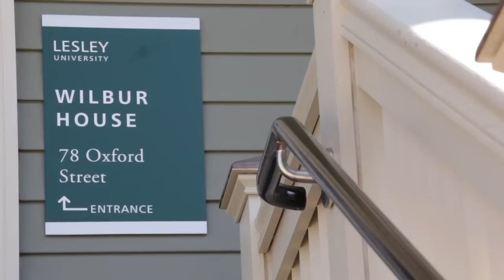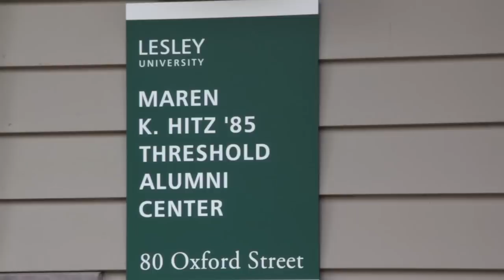Students celebrate the Threshold Program’s newest residence hall Kris House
The Threshold program is a two-year, campus-based program for highly motivated young adults with special needs.